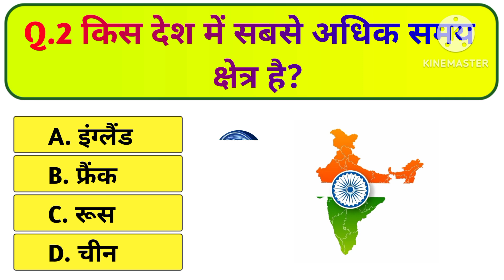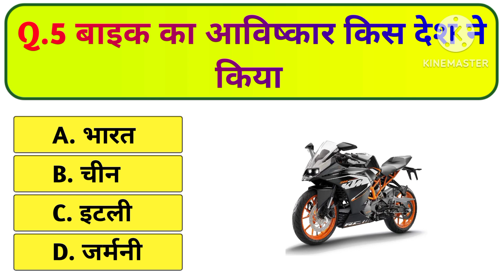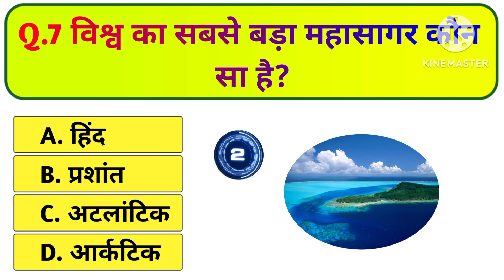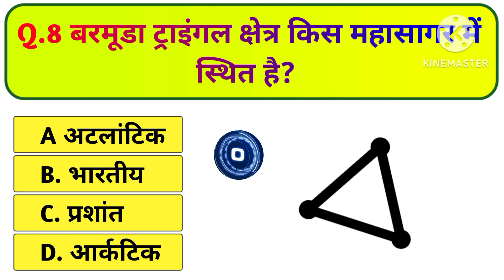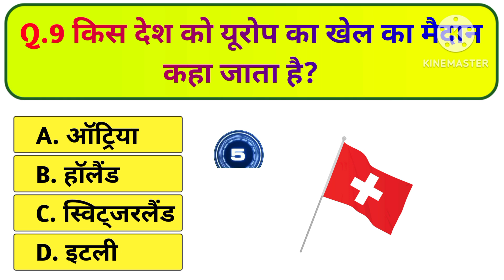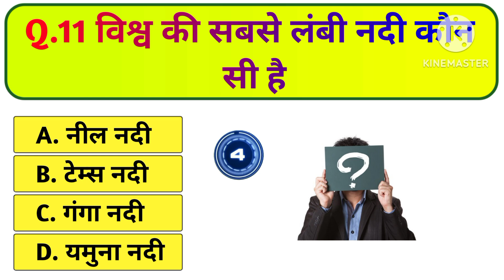The ULTIMATE General Knowledge Quiz!।।GK Questions in Hindi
GK quiz।। GK Questions।। GK Questions and Answers।।